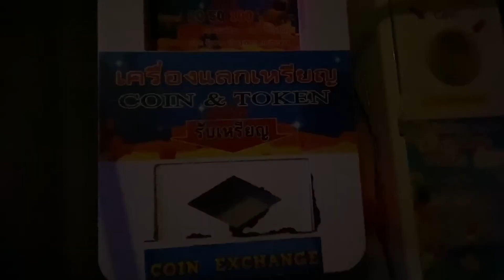RAILAY BEACH Thailand Travel Vlog | Krabi Thailand | Phra Nang Cave Beach | Backpacking Thailand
In this Thailand Travel Vlog, we are backpacking to a tropical paradise called Railay Beach. We visit the tropical paradise of Railay Beach in Krabi Thailand. We rent a kayak and we visit Phra Nang cave Beach, a beautiful beach with stunning backdrops of Thailand's limestone rocks. We also see rock climbers who are climbing the rocks at Railay beach, this is a popular activity here.